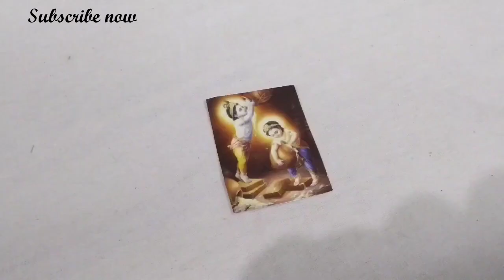22 तरह की ऐसी अनोखी और खूबसूरत राखियां देखना न भूले